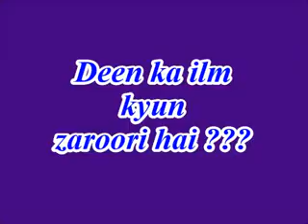Deen ka Ilm kiyon Jaroori hai? By Shaykh ul Islam Dr Muhammad Tahir-ul-Qadri